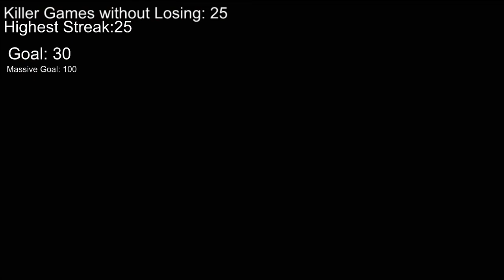A Very Fair Game Against 4 Keys | Dead by Daylight